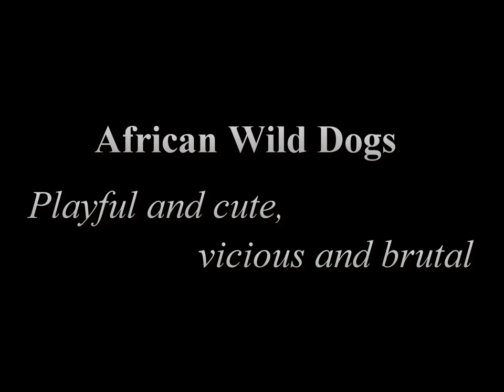Playful Killers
Vicious predators need some playtime, too. This footage shows why African wild dogs are also caled the savannah piranhas AND that they are playful piranhas, too.

This video was shot on location by nalediwildcam on 13 August 2013.